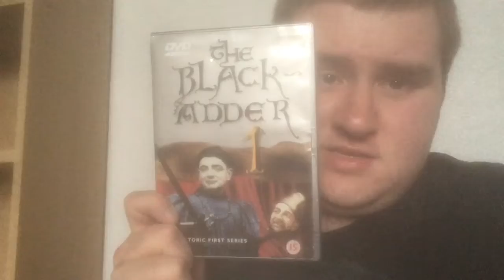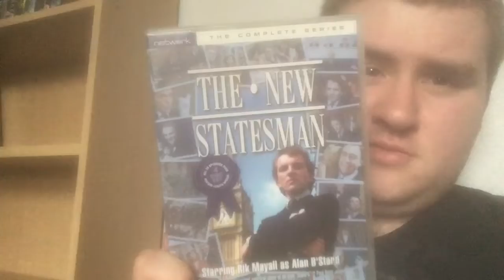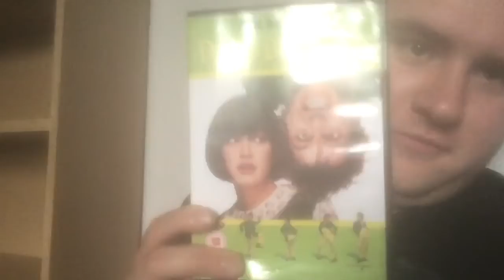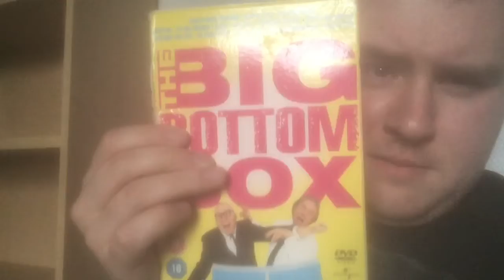My Rik Mayall DVD collection (In memory of Rik)